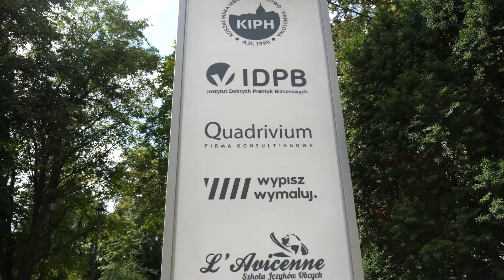Arena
Dlaczego warto rozpocząć w naszej szkole zajęcia z języków obcych?
Odpowiedź znajdziecie w poniższym filmie ⚡